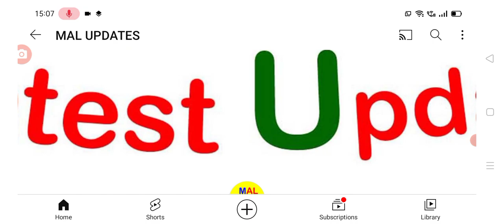సోనియాగాంధీ ఆరోగ్య పరిస్థితి విషమం latest update on soniya gandhi health bulletin released m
hello everyone today update is latest update on soniya gandhi health bulletin released .@malupdates